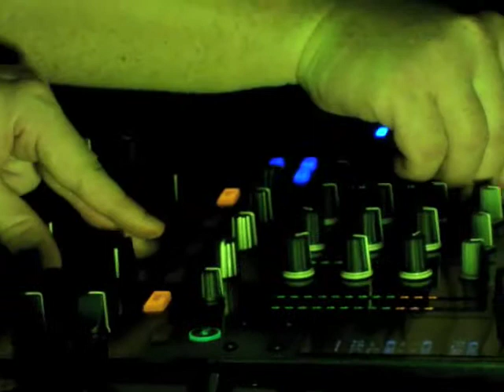Djuma Sound System 1